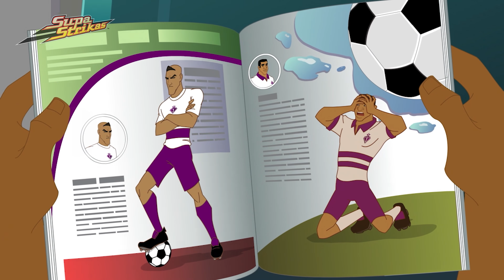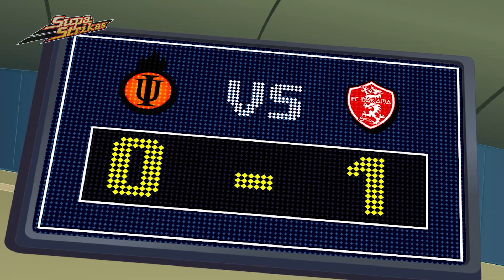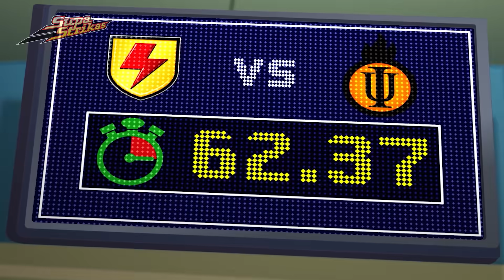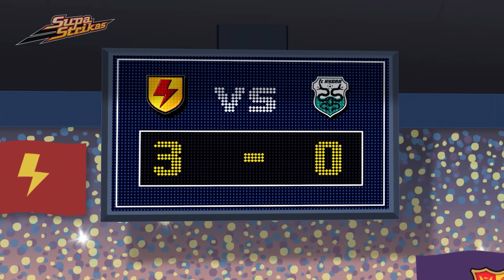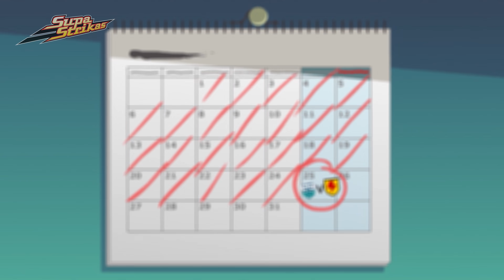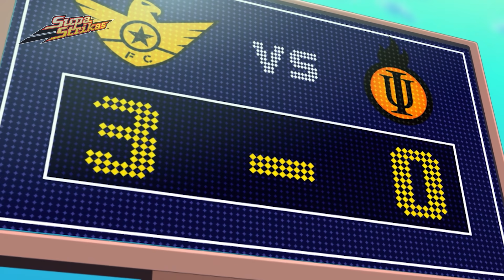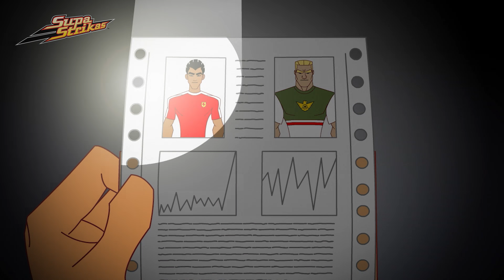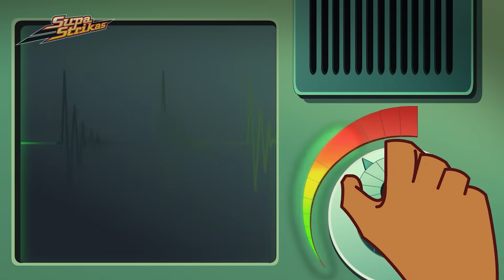Der vermisste Star | Staffel 1 Zusammenstellung | Supa Strikas auf Deutsch! | Fußball Cartoon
Auf einer Reise nach Rio, um dort gegen die Meister der Begabung, Clube Palmentieri, anzutreten, werden die Supa Strikas bei einem “Freundschaftsspiel” vernichtend geschlagen.

00:00 Der vermisste Star
20:21 Ballkontrolle
40:22 Gefährdetes Gelände
1:00:35 Confinement Ausgangssperre für Big Bo
1:20:37 Ausgeträumt
1:40:47 Dancing Rasta auf dem Eis